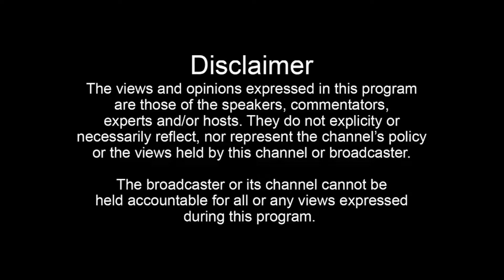ਵਿਅਕਤੀ ਨੇ ਮੋਟਰਸਾਈਕਲ ਸਣੇ ਮਾਰੀ ਨਹਿਰ ਵਿਚ ਛਾਲ Video Viral Haryana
ਵਿਅਕਤੀ ਨੇ ਮੋਟਰਸਾਈਕਲ ਸਣੇ ਮਾਰੀ ਨਹਿਰ ਵਿਚ ਛਾਲ Video Viral